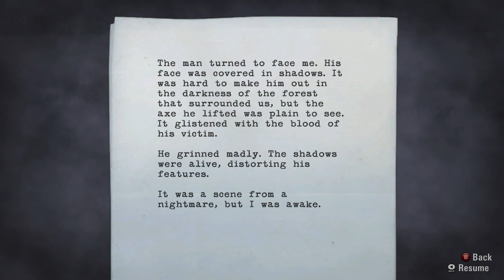Folks, It's Wakin' Time | Alan Wake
It's waking time.